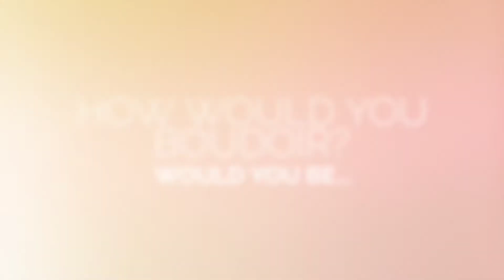How would you Boudoir?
What side of boudoir would you like to experience? Everybody who comes to boudoir has a side they'd like to express. Whether its romantic, dramatic or funny. Make sure you don't miss out on the ultimate way to feel confident and sexy about who you are.